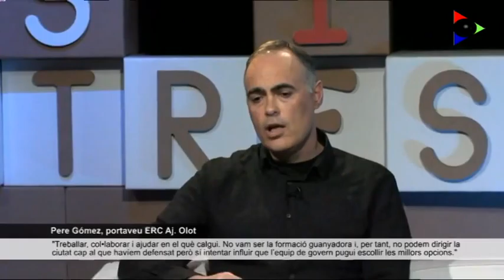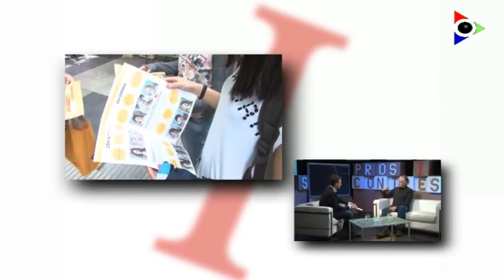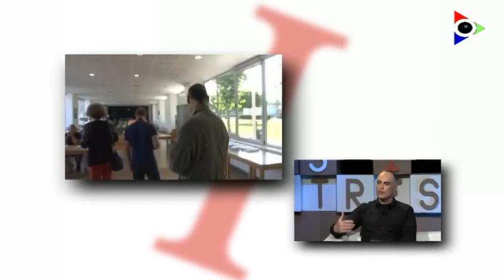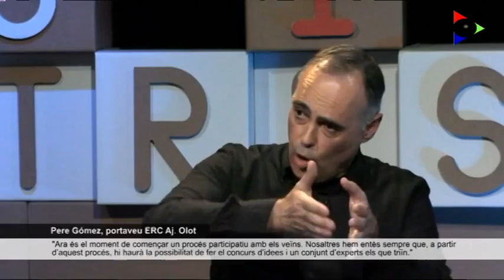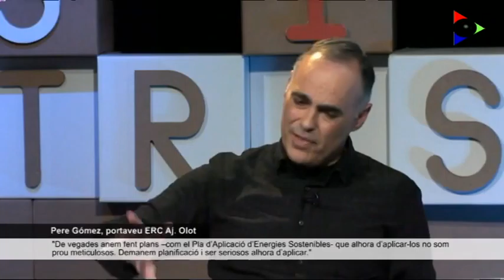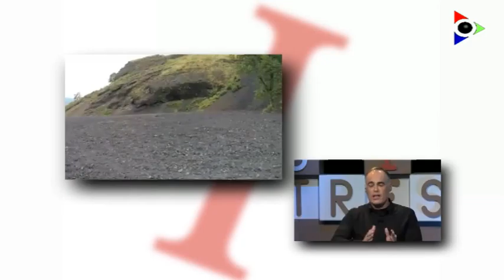Pere Gómez, portaveu d’ERC Ajuntament d'Olot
L’equip de govern de l’Ajuntament d’Olot té diferents reptes sobre la taula. Són projectes de certa envergadura que, a més, desperten els pros i contres dels olotins. És el cas del projecte de reforma del Firal, dels camps de futbol base o de la cobertura de la pisicina municipal, per posar només alguns exemples. D’aquests temes en parlarem entrevistant a Pere Gómez, portaveu d’ERC al consistori i cap de l’oposició. Quina és la opinió dels republicans sobre aquests projectes de ciutat?